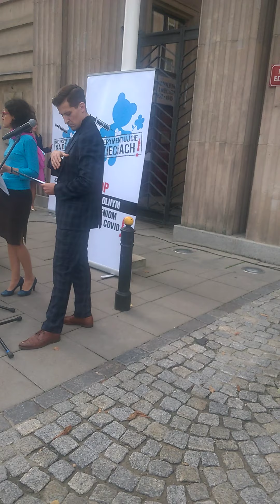Lekarka o segregacja sanitarnej dzieci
Mile wydziane wpłaty, konta PKO BP 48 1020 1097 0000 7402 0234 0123
Tytuł: Darowizna dla pracy  Artur Puszkarski.